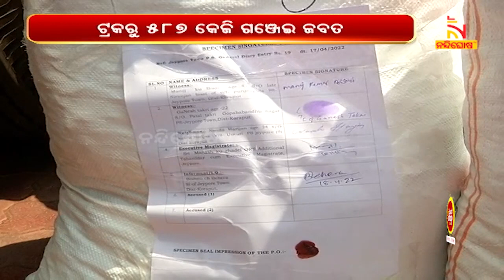Ganja Worth Rs 50 Lakh Seized From Puffed RiceTruck In Odisha's Koraput | NandighoshaTV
କୋରାପୁଟରେ ବିପୁଳ ପରିମାଣର ଗଞ୍ଜେଇ ଜବତ  । ମୁଢି ଟ୍ରକରେ ଚାଲାଣ ହେଉଥିଲା ଗଞ୍ଜେଇ  । ମାଲକାନଗିରିରୁ କୋରାପୁଟ ଚାଲାଣବେଳେ ଅଧାବାଟରେ ରେଡ୍ କଲା ପୋଲିସ  । ଟ୍ରକରୁ 587 କେଜି ଗଞ୍ଜେଇ ଜବତ ହୋଇଛି  । ଏହାର ଆନୁମାନିକ ମୂଲ୍ୟ ୫୦ଲକ୍ଷ ଟଙ୍କା ହେବ ବୋଲି କହିଛି ପୋଲିସ  । ତେବେ ଘଟଣାସ୍ଥଳରୁ ଅଭିଯୁକ୍ତମାନେ ଫେରାର ହୋଇଯାଇଛନ୍ତି  ।

* DishTV Channel No: 1367
* Airtel Digital TV Channel No: 611
* TATASky Channel No: 1779
* hathw@y Channel No: 731
* Ortel Channel No: 707
* Videocon d2h Channel No: 840
* SITI Channel No: 17 & 458
* GTPL Channel No: 719
* SUN Direct Channel No: 667
* Asianet Channel No: 219